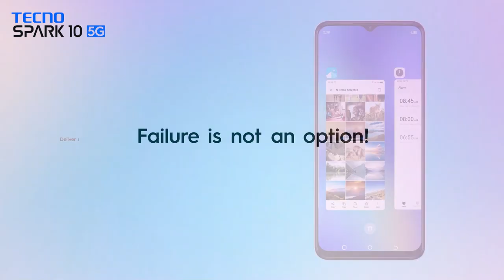Spark 10 5G - Seamless Experience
Experience the Power of 5G with Spark 10 5G (16GB* + 256GB)
Sale starts in just 2 Days at Amazon for only Rs 15,499